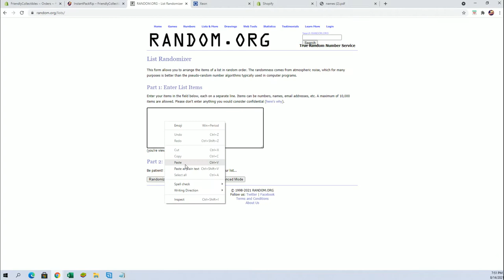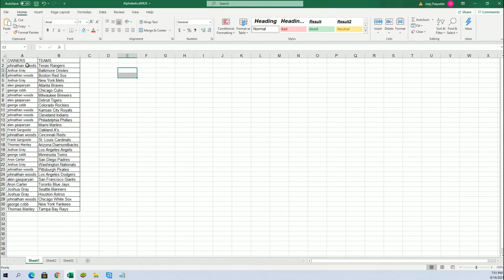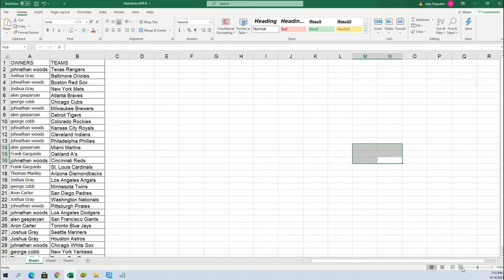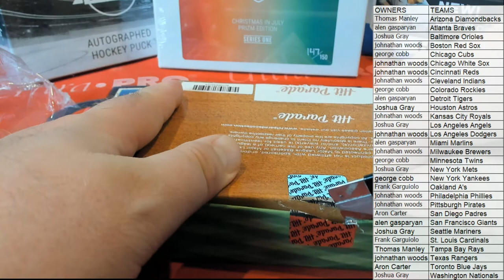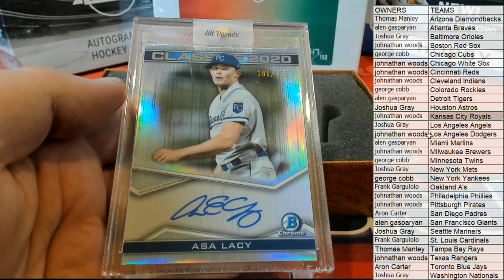2021 Hit Parade Baseball Limited Edition Series 32 ID 21SER32HPLMTD101